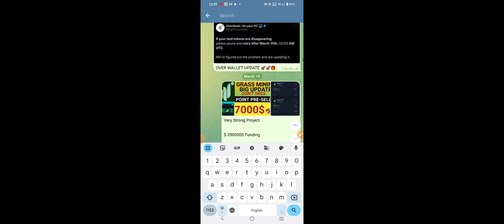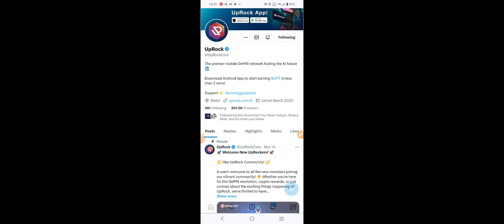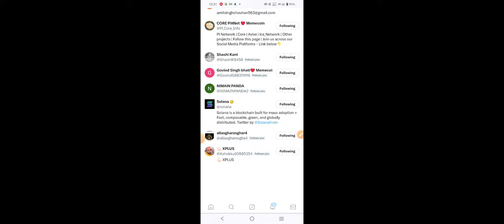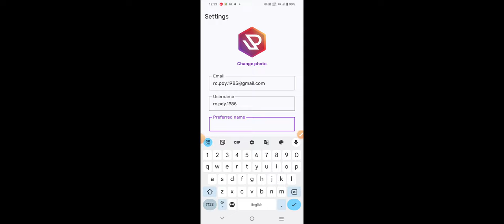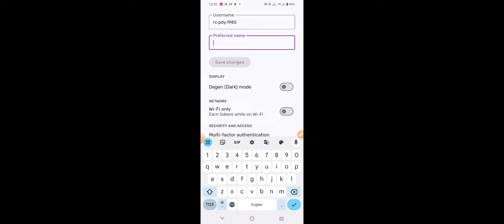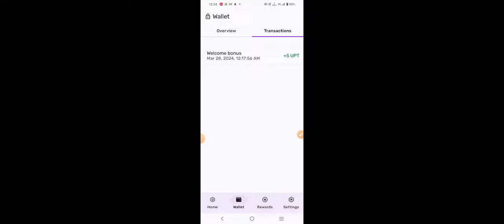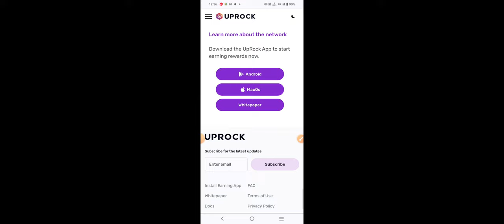Uprock Mining App Full Guide | How to earn money with Free Mining | UPT Mining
Signin with Email + OTP .

Yours queries:-
Uprock ai earning app,
Uprock mining app,
Uprock app mining,
Uprock ai mining,
Uprock ai earning app mining,
Uprock mining app update,
Uprock mining withdrawal,
Upt withdrawal,
Upt token withdrawal,
Upt token price prediction,
Upt price prediction,
Upt mining app,
Upt token mining App,
Solana mining app,
Depin, Ai,
Ai coins,
Artificial intelligence,
Uprock solana mining app,
Crypto mining new app,
Mining,
Airdrop,
New airdrop,
New mining app 2023,
cryptocurrency
crypto India.
New coin update ,
Free crypto,
Free airdrop,
Mining cryptocurrency app,
Trending cryptocurrency today,
Crypto news,